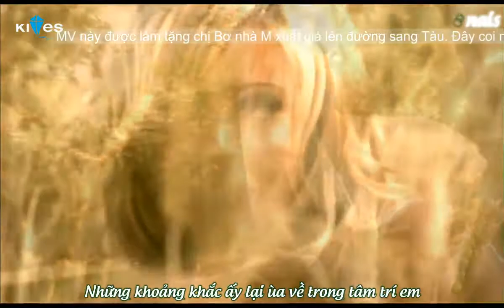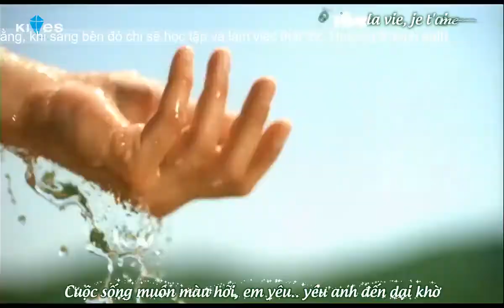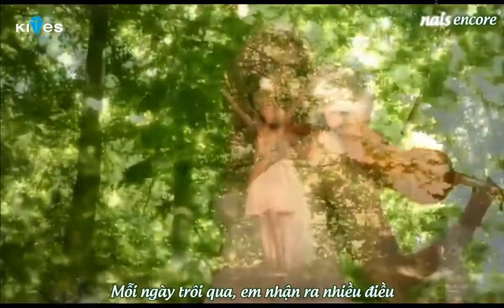Vietsub + Kara - MV HD - Najoua Belyzel - Quand Revient L'été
Lovely French Song.
Make your new day fresh and full of energy.
Vietsub + Kara: Kites.vn